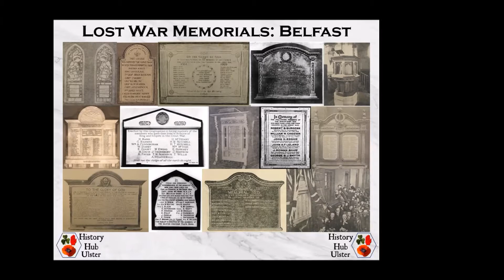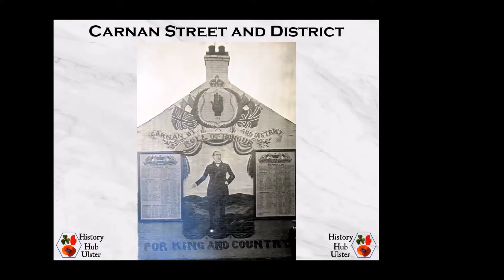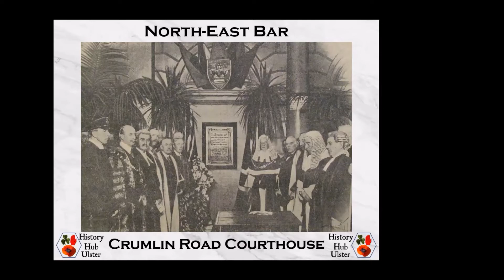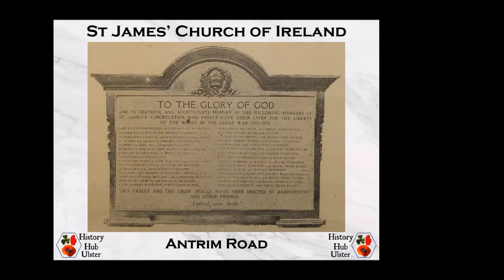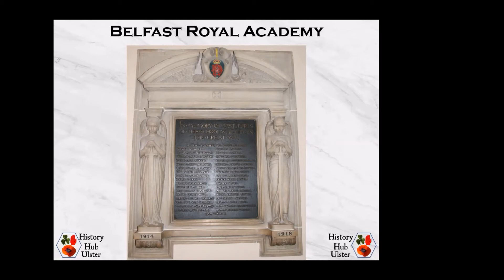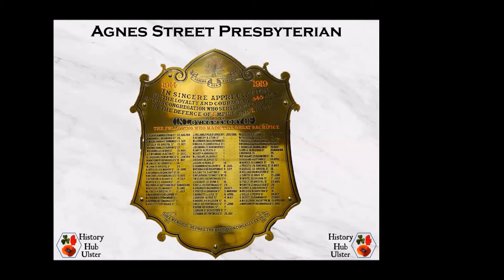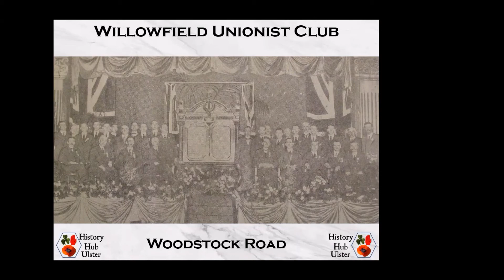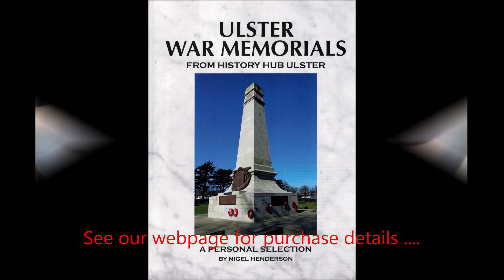23. Lost War Memorials of Belfast